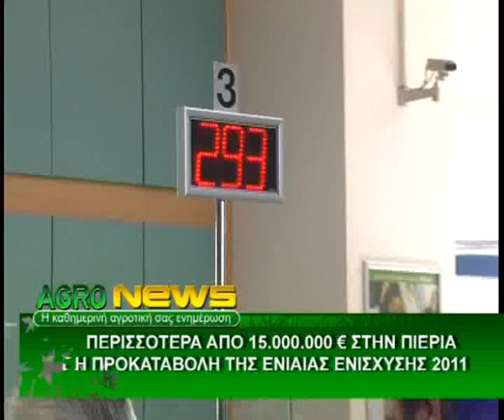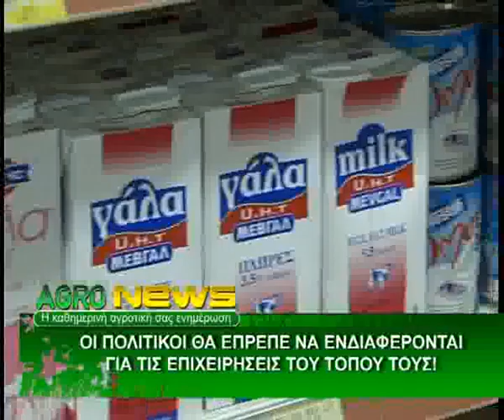19_AGROTIKO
19_AGROTIKO